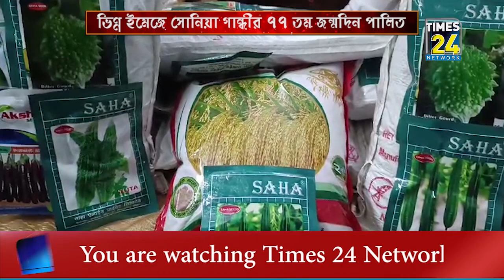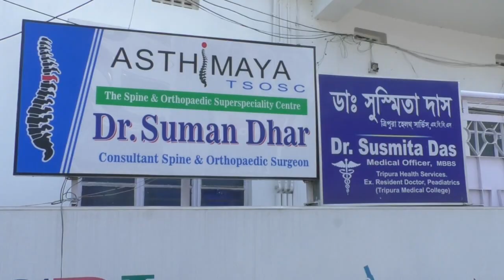শহরে কংগ্রেসের বিক্ষোভ মিছিল।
রাজনৈতিক সন্ত্রাস ও আইন-শৃঙ্খলা সম্পূর্ণ ভেঙ্গে পরার অভিযোগ এনে শহরে বিক্ষোভ মিছিল করে সদর এসডিপিও অফিসে ডেপুটেশন দিলো প্রদেশ কংগ্রেস কমিটি।